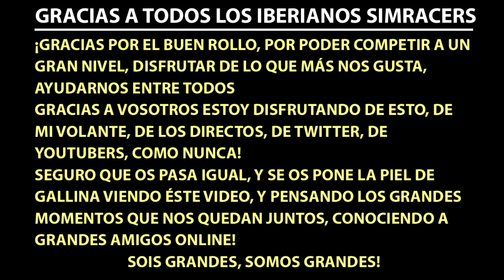iRacing Movie - GRACIAS SIMRACERS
Creo que vosotros también, y estoy asombrado del buen rollo que hay, aprendiendo y divirtiéndonos todos juntos!

Espero que os guste el video, y se os ponga la piel de gallina como a mí, pensando en todo lo que vivimos y nos queda por vivir en el simracing español!

SOIS GRANDES!

❤ Si me ayudas en iRacing con referido se agradece mucho!, el contenido lo usare para sorteos, regalos y host!